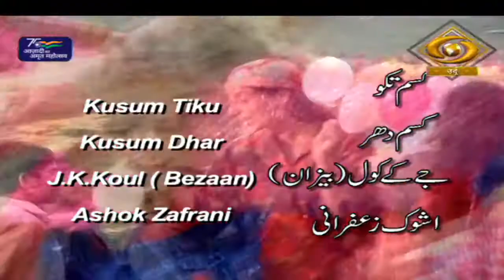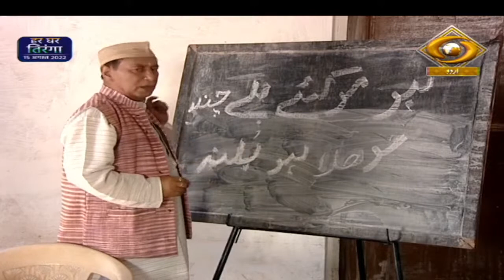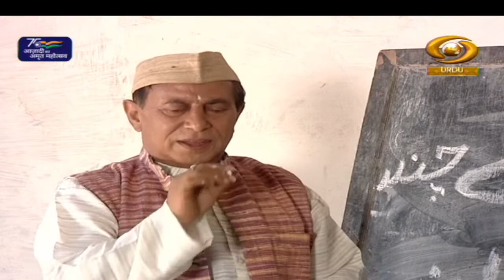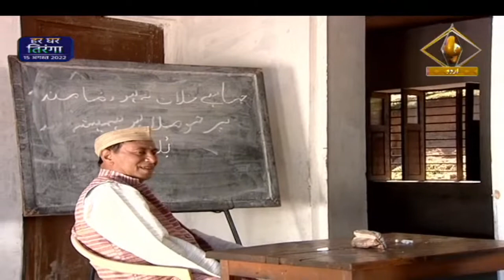Hamare Gaon Koi Aayega | हमारे गांव कोई आएगा | DD Urdu | Episode- 05 | August 03, 2022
Our Fiction programme 'Hamare Gaon Koi Aayega' on DD Urdu

Video Highlights
00:00 Introduction